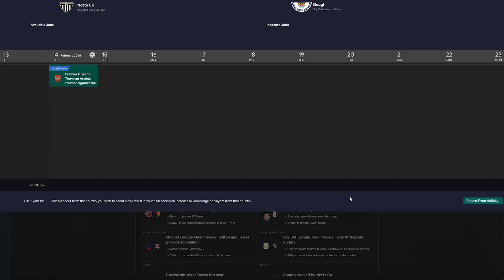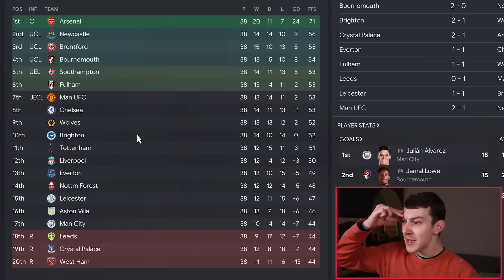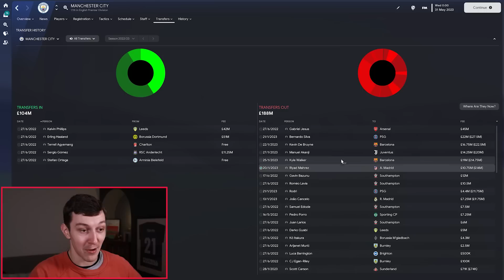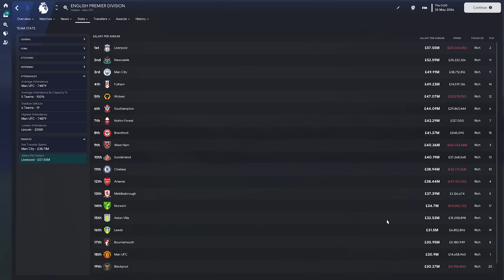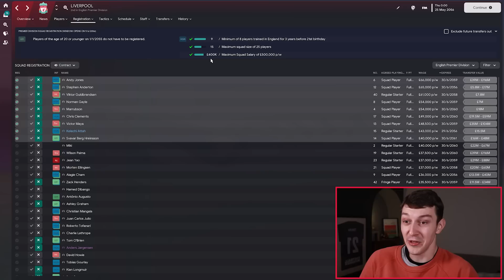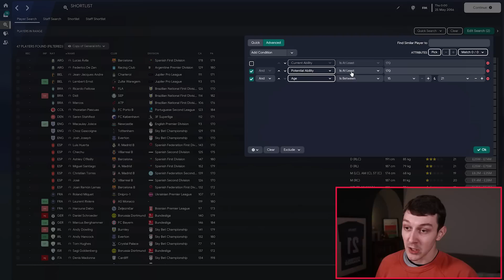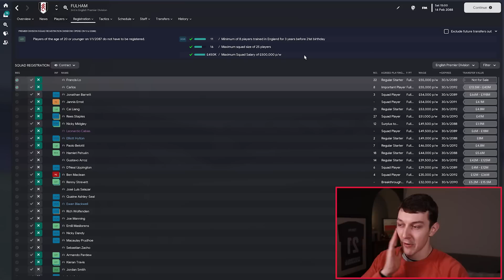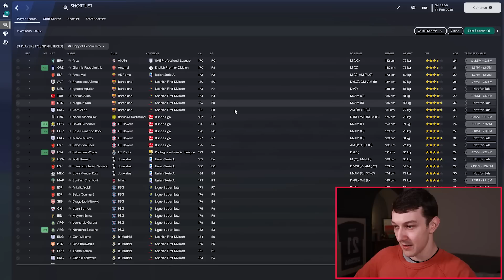I gave the Premier League a TINY Salary Cap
Welcome to TomFM! In today's Football Manager 2023 experiment video I give the Premier League a tiny salary cap of £500,000 per week.

Thanks to @pigwithmustache for the database!